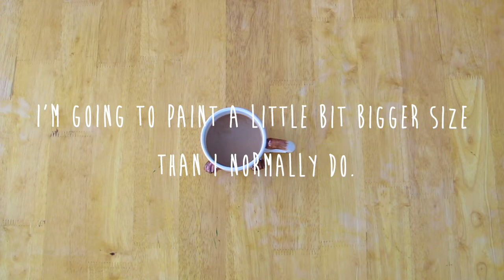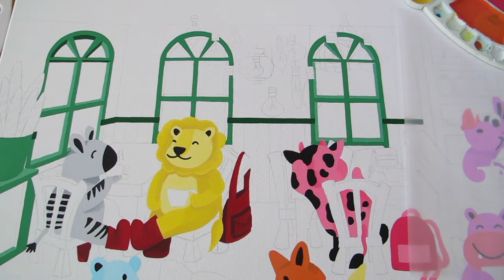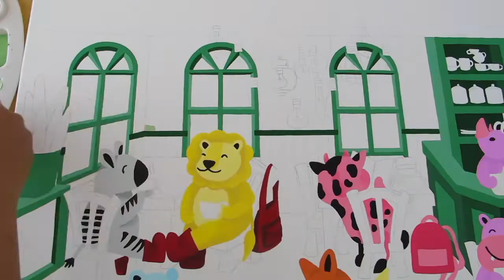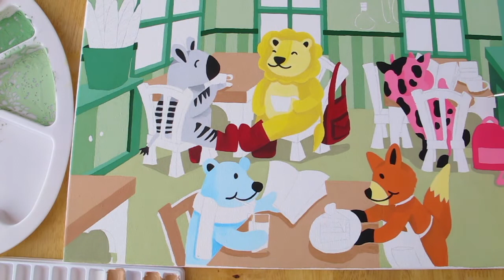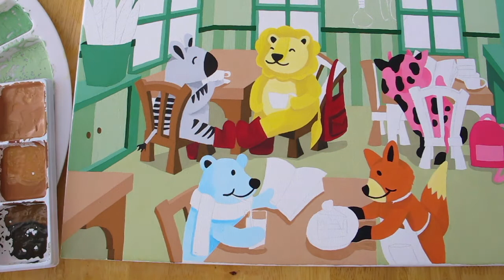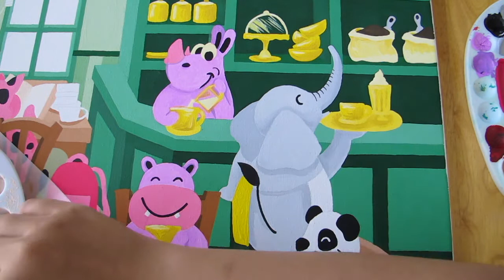The Coffee Shop **100 Subscribers** Gouache painting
To celebrate 100 subscribers I decided to paint a little bit bigger size. THANK YOU guys so much for your support! As always, I hope you enjoy the painting :)

Welcome to the Coffee Shop ☕️ full of cute animals!

Tools I used:
- Canvas: 74 x 45 cm
- Marie's Gouache Colors: 12 colours
- Pentel Poster Colors: White, Yellow, Sap Green, and Mauve
- Brushes: Marie's

Track Info: Aakash Gandhi
- Angels Dream
- Dream escape
- Dreamland
- Invisible Beauty
- Kiss the sky
- Lifting dreams
- Mysterious sorrows
- Shattered paths
- Til death parts us
- Twinkle in the night
- Waterfall